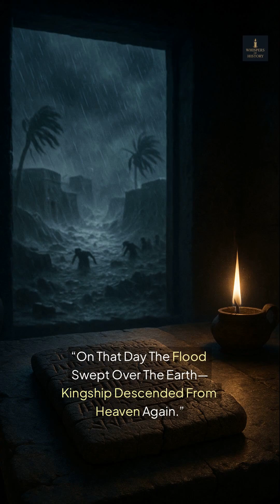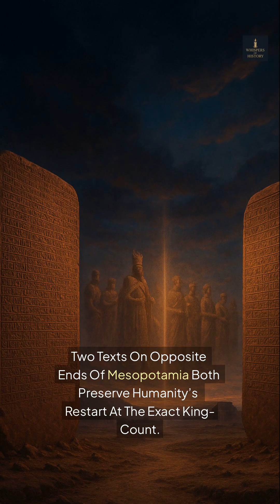This 4,000-Year-Old Tablet Predicted the Great Flood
This video analyzes an ancient clay tablet, initially thought to be a simple grocery list, now revealed through archaeology to be the sumerian kings list. Discover the incredible claims of this artifact from ancient mesopotamia, detailing ancient kings who ruled for impossibly long periods before the great flood. We explore whether these super-reigns represent mathematical codes, historical disasters, or royal propaganda.